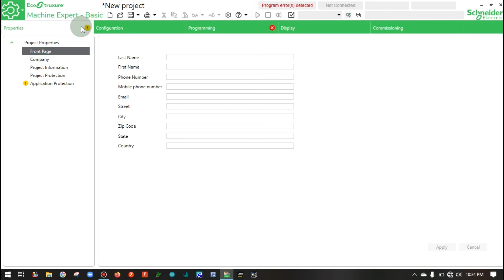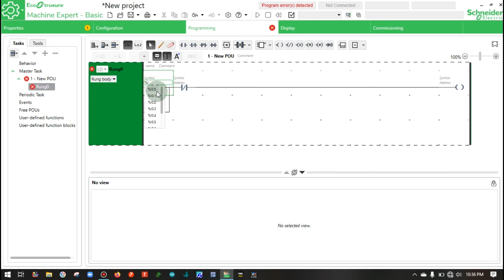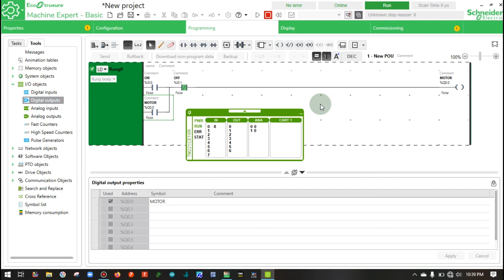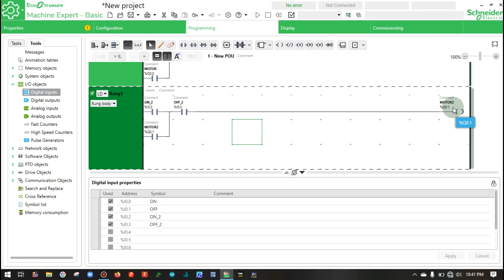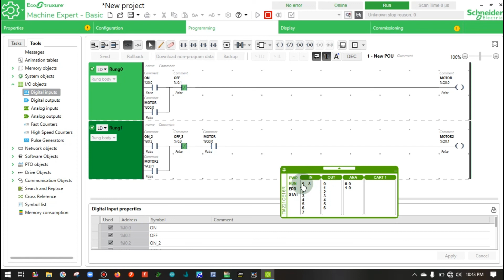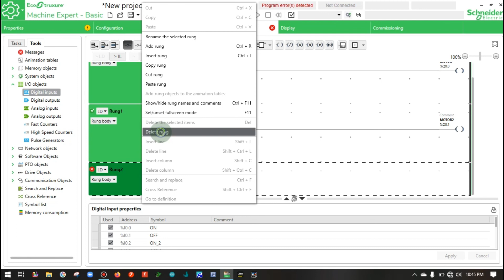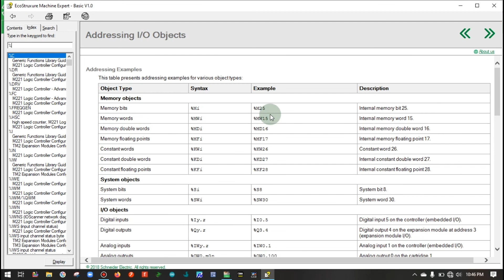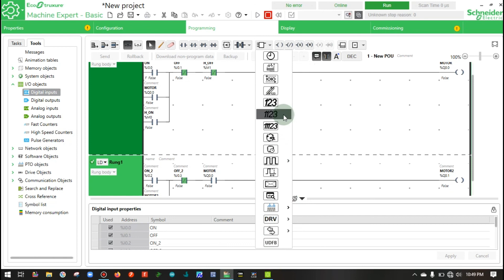#4 Belajar PLC Schneider - Dasar Pemrograman dengan NO, NC, Coil Instruction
Selamat datang di channel Kang Tronic poro sedulurkuu, pada video kali ini kang tronic akan membahas tentang dasar pemrograman menggunakan software  machine expert basic. nah jadi kita mulai dari konsep kontak NO NC dan Coilnya dulu yaa..

terus ikuti channel kang tronic agar kita dapat saling berbagi ilmu, berbagi apa yang bisa dibagi.
Terima kasih atas partisipasinya gaess..